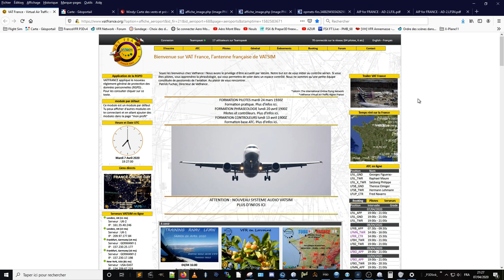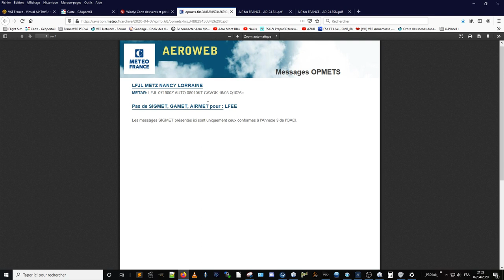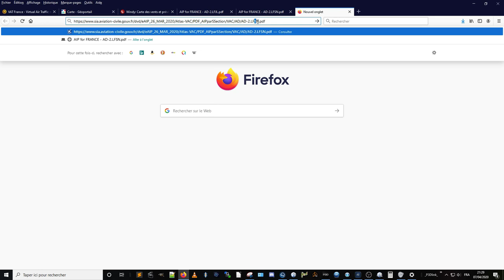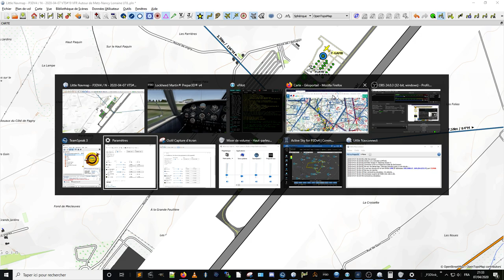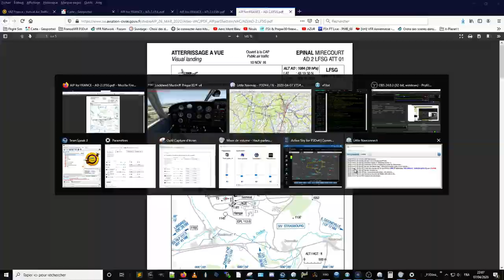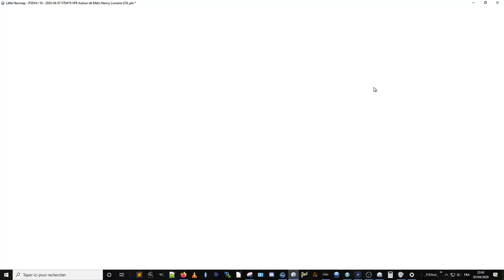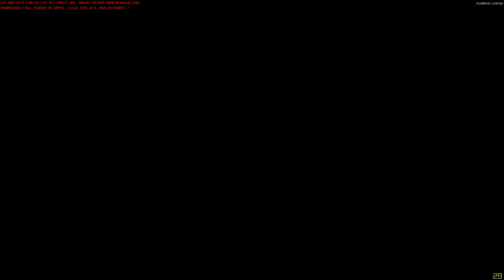VATSIM-PPL#19 VFR Autour de Metz Nancy Lorraine LFJL - Mardi 07 avril 2020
Vol mensuel de l'aéroclub, pour changer nous volons en Lorraine :-)

L"équipe de choc VAT France ouvre les fréquences SOL / TOUR et APProche !!

Avec le trafic VFR s'invitent quelques IFR dont un faisant des ... tours de piste ! si si :-)) Enfin, 2 approches en RNAV, c'est étonnant, mais ça existe !
Au départ j'ai eu l'impression qu'il n'y avait pas beaucoup de coucou, mais en fin de compte si, il ne faut pas se fier aux appareils visibles à un moment donné, eh eh.
La MTO était bonne, peu de vent et de nuages : j'ai réalisé cette nav en mode mix, tantôt avec l'assistance de LittleNavMap, tantôt sans, avec un avantage à la première.
Et je me suis senti ici ou un peu en difficulté, du à un manque de préparation, un comble pour le gars qui a fait le vol !! Enfin, il y a un mois.
Le pire ayant été de prévoir un touch sur Nancy Ochzy (comment ça on ne peut pas ??! :-)) sans avoir la VAC, et pour cause ! En fait, j'avais préparer le terrain précédent, Mirecourt LFSG. Or, pas de chance avec celui-ci, un long courrier est venu dans mon circuit de piste : initialement annoncé avec un tempo de 10' à mon arrivé, il est devenu prioritaire alors que j'étais juste sur la fin de vent arrière. L'APProche me suggère un vol local pour temporiser, mais comme je suis bien placé pour continuer la nav; j'opte pour cette solution après un instant de réflexion (au vu de l'heure surtout).
Eh oui, moi qui dit toujours que les IFR sont les bienvenus... eh bien, le sont évidemment !! :-)) Cela étant dit, j'ai raté l'occasion de voir une grosse bête se poser ! Dommage, je me suis laissé faire par la pendule. Tant pis, partie remise.

La pendule justement : j'ai repris le PA28 (de A2A), je l'avais quelque peu délaissé ces derniers temps. Et sur cet appareil il ne faut pas oublier de changer de réservoir... ce dont je me suis bien acquitté, toutes les 30' environ, sauf le dernier : j'avais bien prévu de basculer sur le "plus plein" avant de passer le point d'entrée de la CTR, mais en raison d'une trajectoire quelque peu hasardeuse, j'ai zappé, et ensuite c'était un peu tard pour y penser.
Il ne faut pas grand chose pour se polluer les opérations. Bon, je n'ai pas trop l'habitude non plus, mais quand même. A améliorer !
Globalement, j'étais sur un sentiment mitigé concernant le pilotage (bien que pas si mal que ça, j'ai fait pire, avec des conditions pire) et plus encore la tenue de la nav. Mais pour cela l'explication est simple : pas assez préparée. En fait, c'est même peu préparée, trop de chose à faire et pas assez de temps avant pour m'y plonger.
Attention, cela ne veut pas dire que je ne suis pas content de la soirée, bien sûr que je le suis, juste que je n'ai pas fait assez bien, du moins comme je l'aurais voulu. C'est aussi ça la simPPL, ne pas simplement prendre le cockpit pour une nav improvisée, mais faire un minimum de travail en amont pour mieux savourer le vol. Manifestement ce soir, j'avais envie de cela, mais je ne l'ai pas fait !! cela m'a permis de vérifier, une fois encore, que la simu comme immersion de vol, peut procurer les même types de déplaisir qu'un vol réel que je n'ai pas pu mener comme souhaité. Et qu'il en faut peut (vraiment très peu... comme dirait un certains ours, mal léché ?! ;-)) pour passer de l'un à l'autre.
Cela étant dit, l'avantage de la chose est de se mettre en difficulté... qu'il faut résoudre rapidement. Et là encore comme en réel, une difficulté peut vite devenir pénible à résoudre, et ça c'est très bien !  Eh bien alors tout va bien, de quoi se plaint-on ??!!  :-))

Juste pour mémoire : OBS, le logiciel de streaming, n'a pas fonctionné (enfin si, 02 minutes) donc ce n'était pas en direct. C'est la 2ème fois cette semaine, donc ce n'est pas un hasard, va falloir chercher ! Passons.

OK fin du bavardage, c'est l'heure de mettre le nez dans le cockpit pour voir tout ça.
Have fun

Chrono :
0:00:00 préparation
0:08:25 roulage
0:19:50 décollage (21h46)
0:29:00 arrivé sur SE sortie CTR
0:45:00 Mirecourt en vue
0:57:20 Nancy Ochey en visuel
1:19:00 Mémorial droit devant !
1:32:30 Arrivée sur point W
1:36:00 arrivée sur le seuil de piste pour intégration
1:42:30 piste dégagée
1:47:14 FIN